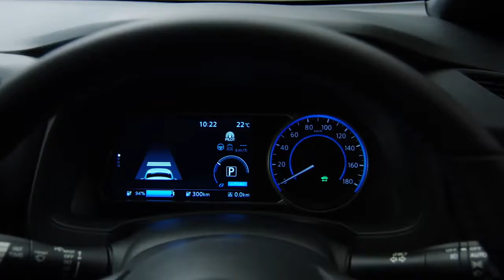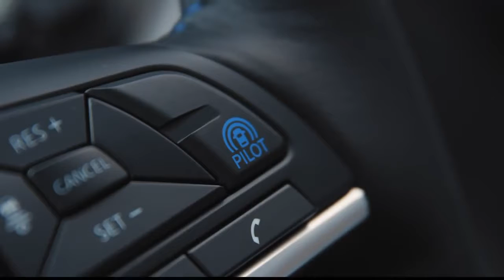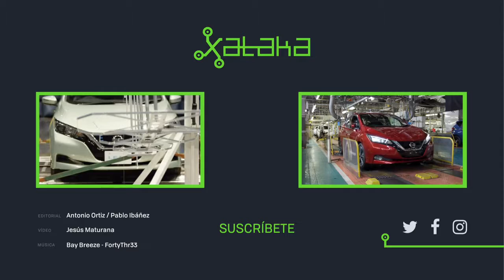Nissan Leaf 2018 eléctrico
El nuevo Nissan Leaf 2018 eléctrico tiene una mayor potencia y mayor autonomía que el modelo del año anterior y llega con un rediseño tanto exterior como interior muy acertado (fuente